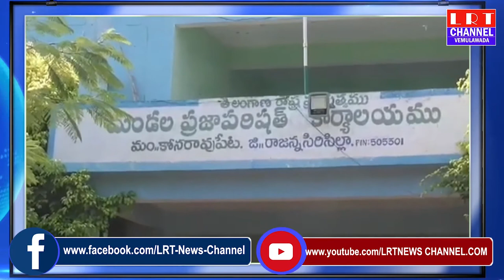కోనరావుపేట మండలకేంద్రంలో ఎంపీపీ చంద్రయ్య గౌడ్ అధికారులతో సమీక్ష సమావేశం ఏర్పాటు చేశారు.|| LRT NEWS